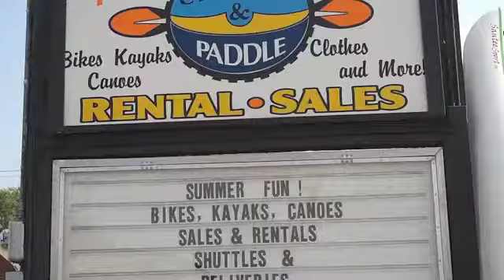Small business thrives in Crosby- Brainerd Dispatch MN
Small business in Crosby sees increase in business from mountain bike trails and bike friendly communities.